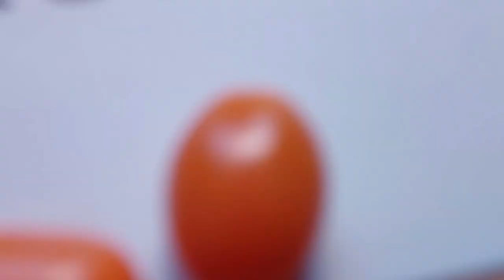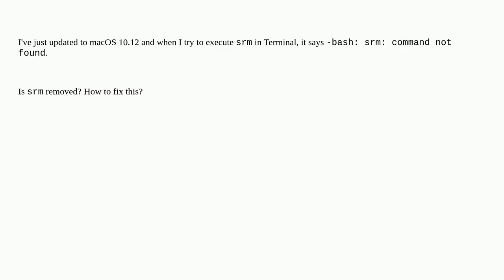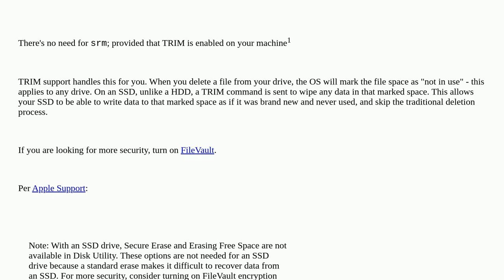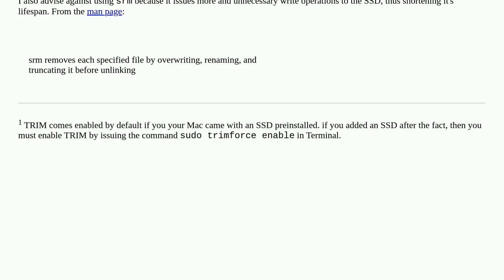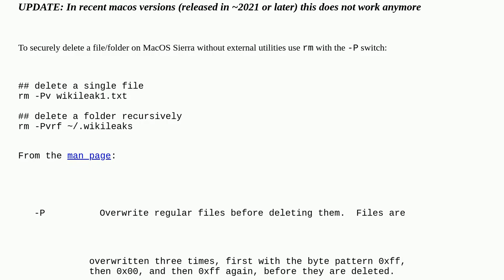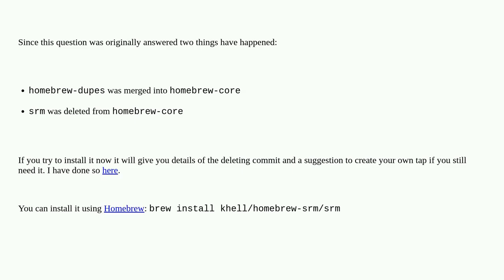Apple: SRM gone in macOS Sierra (10.12)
SRM gone in macOS Sierra (10.12)

A special thanks goes out to the community

  macos secure-erase bash